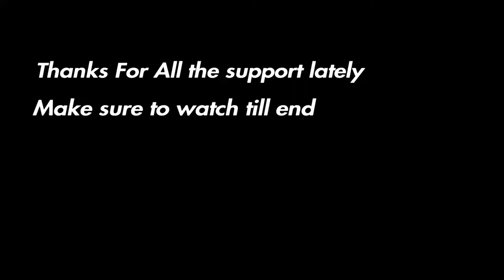Stay High 🕊 + Best 60FPS Linear Piece Control On Console🧩 (Only 200 Pumps and Headshots On PS4)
Ignore Tags-